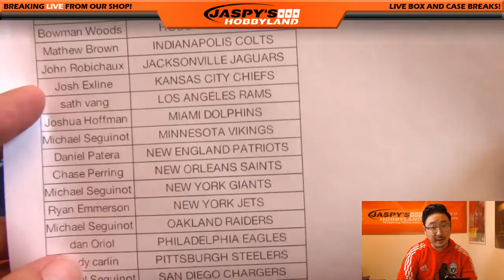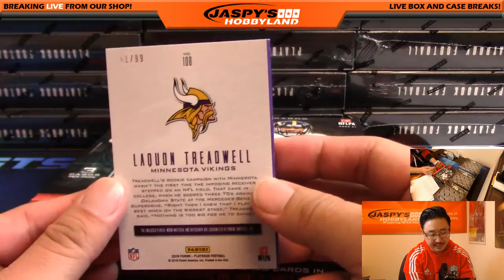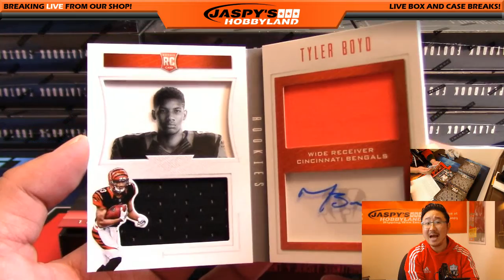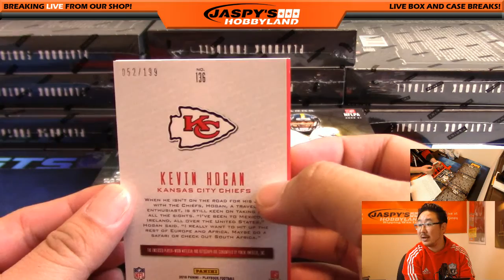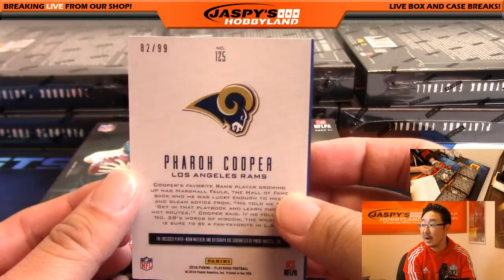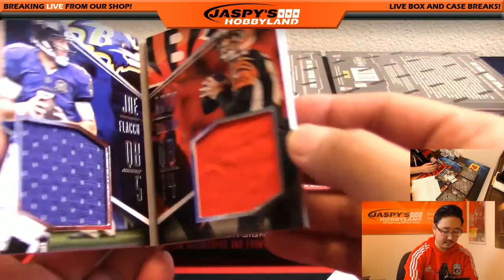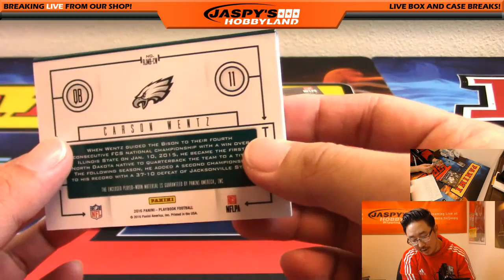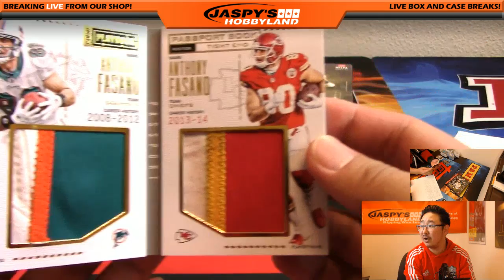10/25/16 [15Box RANDOM TEAM] #17 - 2016 Panini Playbook NFL Football